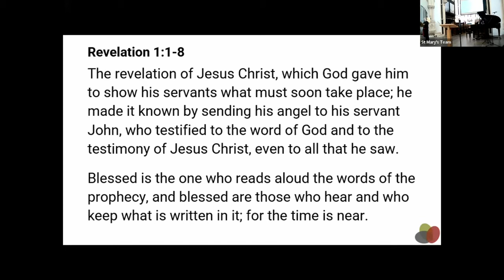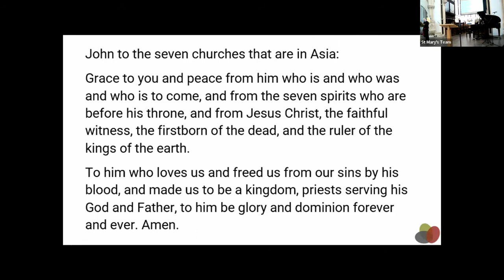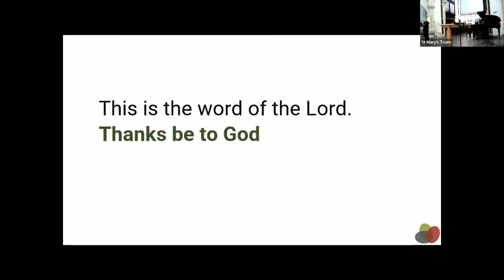10.30am service 9th January 2022 - Revelation 1:1-8